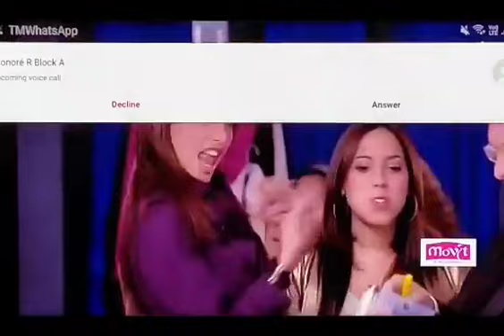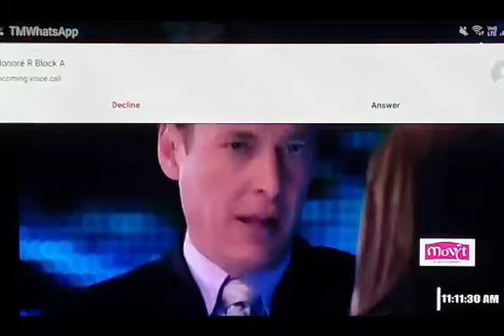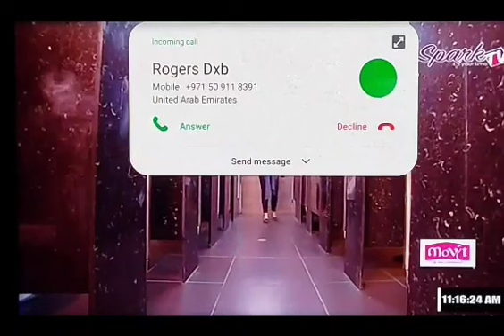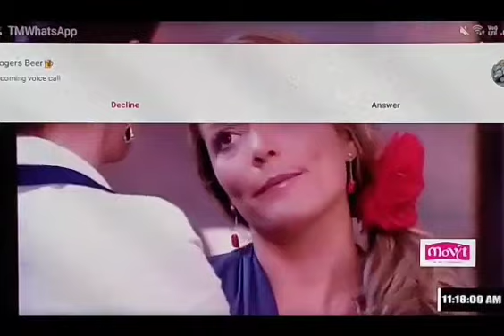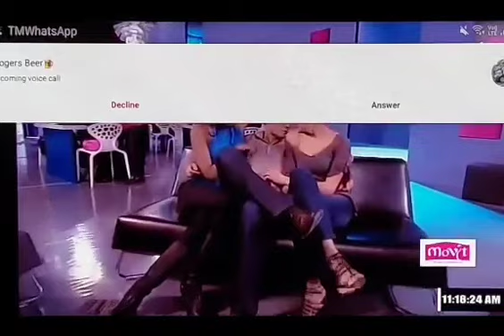Mariana and Scarlett